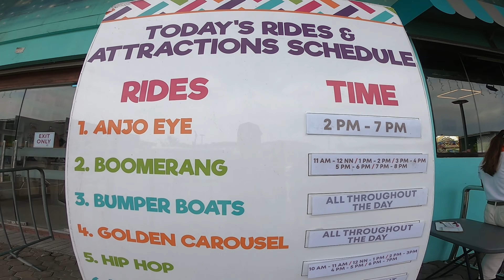Sinamahan namin si MAXIM | CEBU Travel Vlog